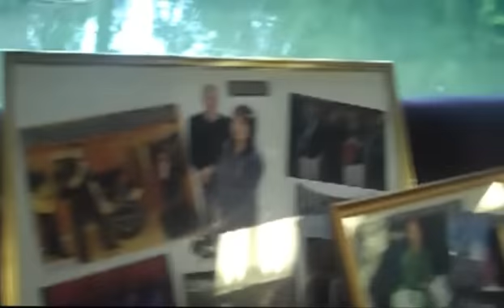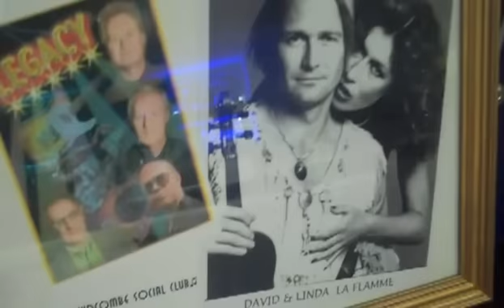Final Farewell to the Sosh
The members of the Widcombe Social Club said a final farewell to the old building on Sunday 30th September 2012.  Bristol Street artists continued their mission to transform the ugliest building in Bath while Don Foster MP helped to raise money by auctioning off its contents.  The Club is now closed for redevelopment and will re-open in a brand new building in 2014.